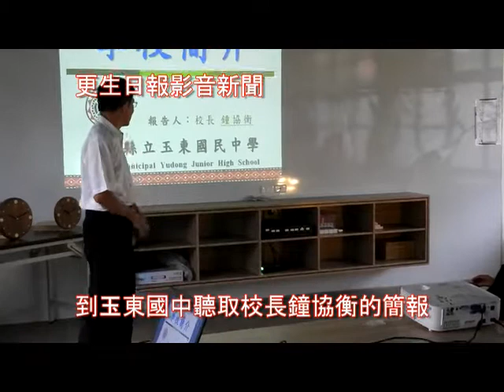副總統賴清德訪視南區弱勢族群及原住民